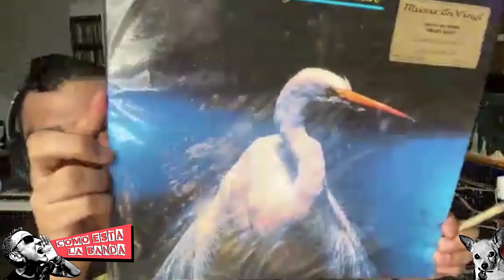Dr. Shenka Internacional (Panteón Rococó) / Angel Dust - Cómo Está La Banda? con Piro - Ep. 007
En este episodio Piro nos comparte otro de sus poemas, da algunas recomendaciones y presenta un nuevo segmento, acompañado del gran Dr. Shenka, cantante de Panteón Rococó.

Huellas De Dolor Y Esperanza, Antologia Poetica (1992):

¡UN NUEVO EPISODIO CADA LUNES!

¡VISITA MI TIENDA! = DISEÑOS DE PIRO =
* CAMISETAS PARA HOMBRE Y MUJER * SUDADERAS * MANGAS LARGAS * FUNDAS PARA TELÉFONOS * BOLSAS * STICKERS * ¡Y MÁS!

Theme Music: "Indocumentado (2018)" by Dangerous Rhythm with Sabo Romo
Produced by: Juan P. Pendas & Maria C. Saavedra